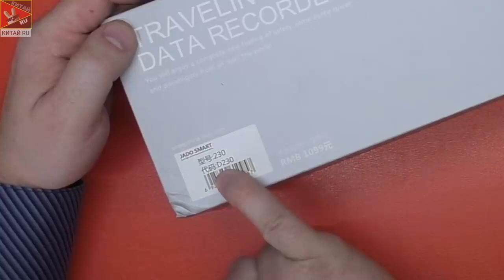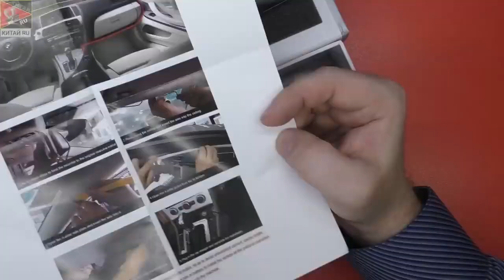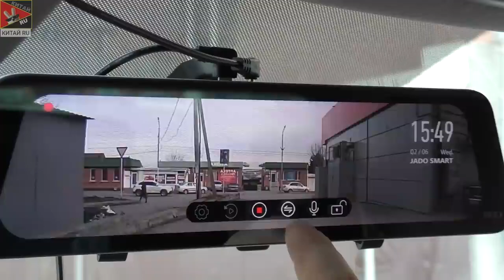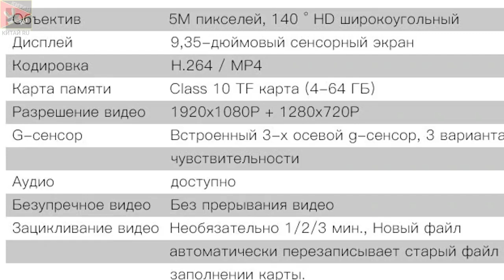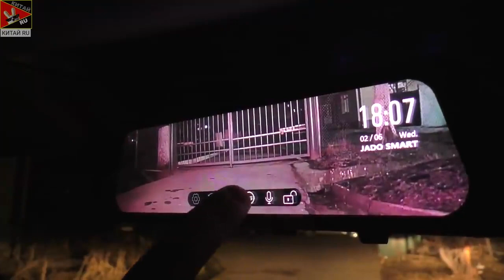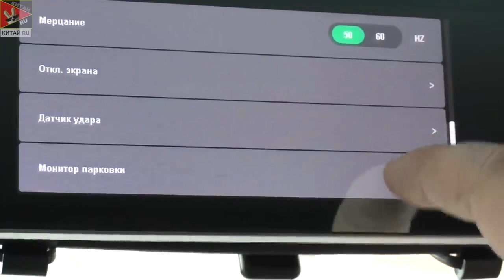НАКОНЕЦ ТО! НОВИНКА 2019! ЗЕРКАЛО ВИДЕОРЕГИСТРАТОР с СИСТЕМОЙ LDWS! JADO D230!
JADO Stream зеркало заднего вида Dvr dash cam era avtoregistrator 10 ips сенсорный экран Full HD 1080 P Автомобильный Dvr регистратор ночного видения